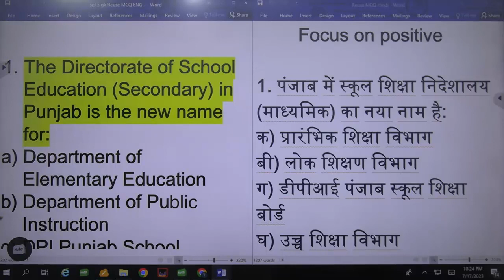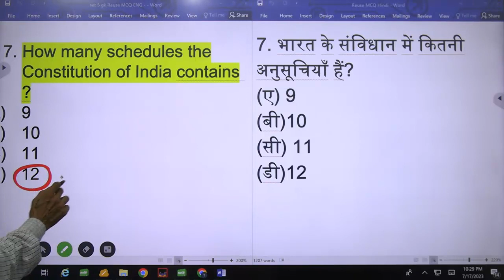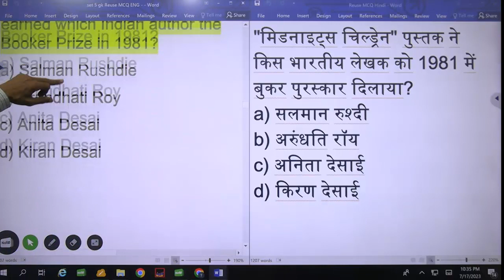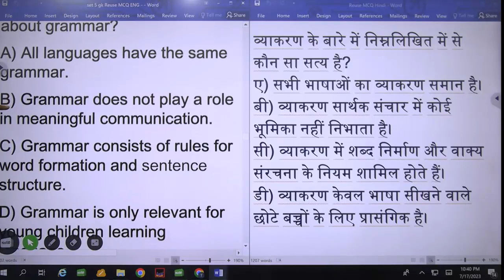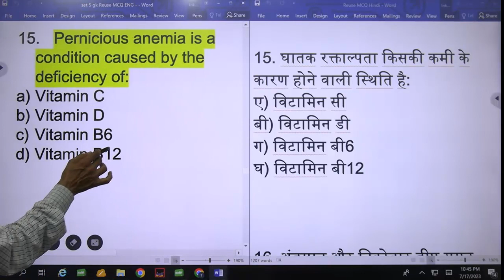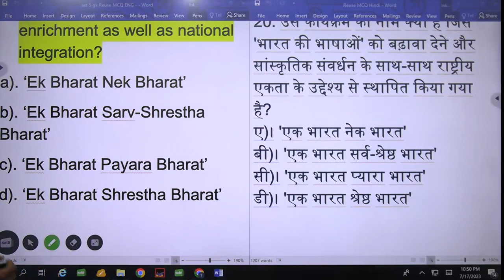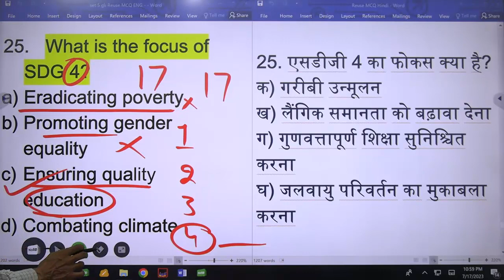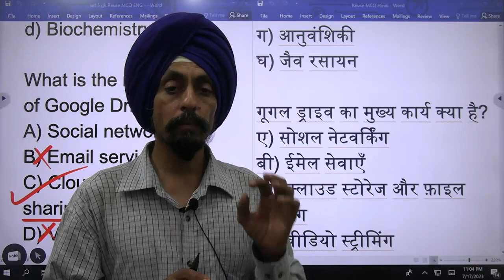General Awareness l MCQ Practice set-5 l B.Ed./ETT Entrance Test 2023 l Tirath l Learn to Actualize